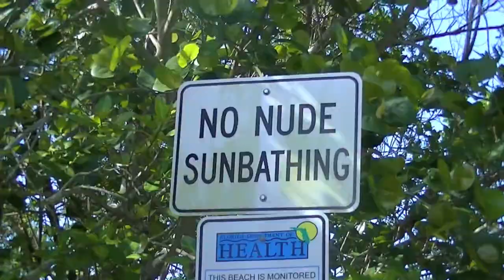The Trek to Sanibel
In which I attempt a thoughts from places video. It also happens to be the first of many (don't hold me to it) summer vlogs.